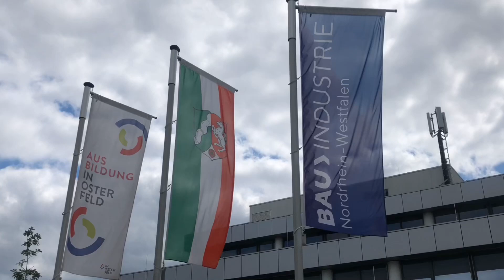Nico´s Abschlussprüfung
Auszubildender Nico hatte am 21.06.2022 seine praktische Abschlussprüfung zum Kanalbauer im Berufsförderungswerk der Bauindustrie NRW in Oberhausen Osterfeld. Ich durfte ihn als Ausbilder und Prüfer beobachten und genießen! Das sind die Tage, an denen ich unendlich dankbar bin, Ausbilder zu sein. Ich gratuliere Nico zu seinen überragenden Leistungen und wünsche ihm weiterhin ein erfolgreiches Leben.